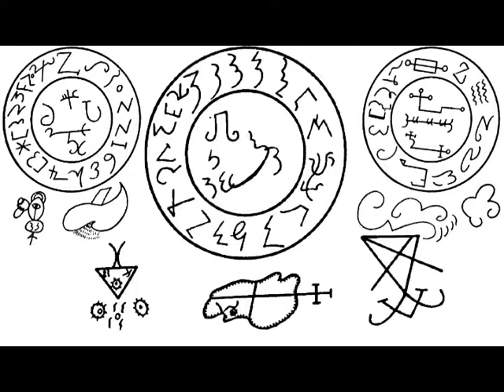Mr Javel - Vlarjtroumpf I